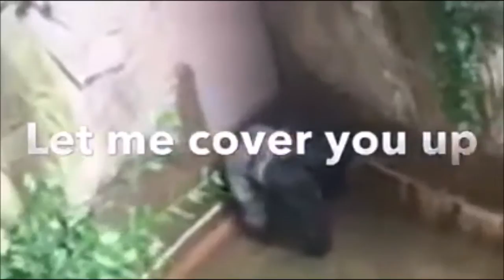PlayTime - 4 best videos from Harambe The Gorilla Cincinnati Zoo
Comment and tell me what video you think was the best.